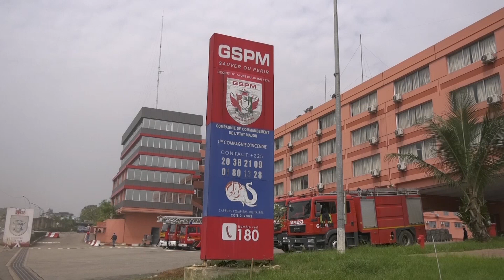Groupement des Sapeurs Pompiers Militaires : 43 soldats du feu décorés